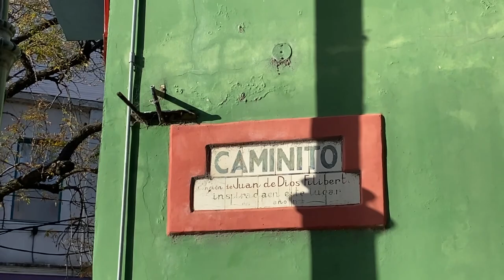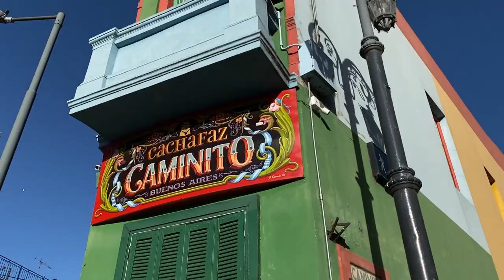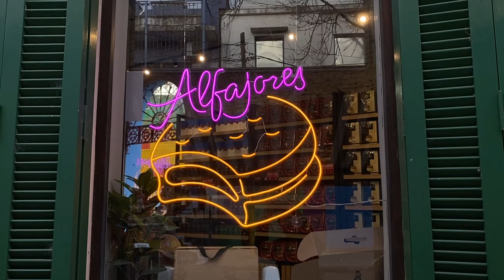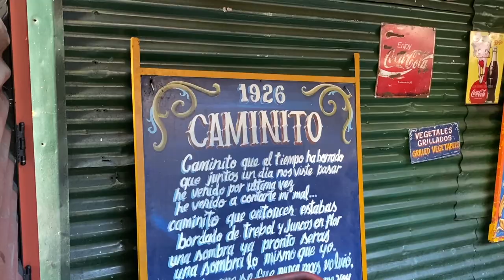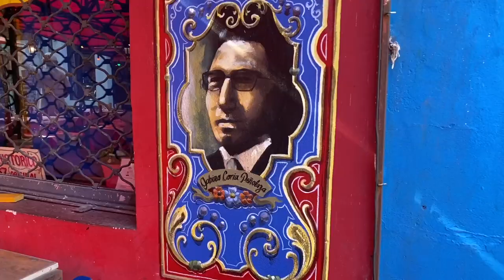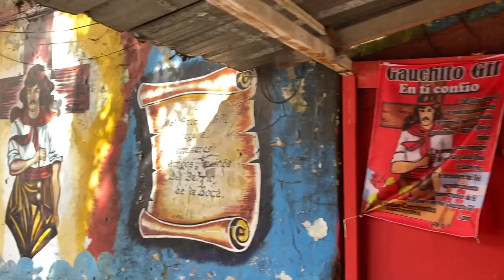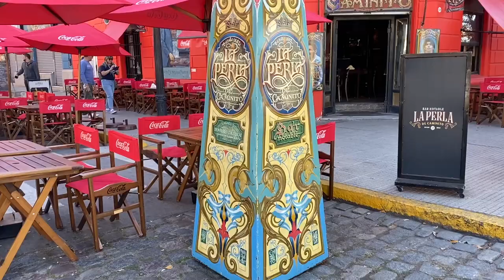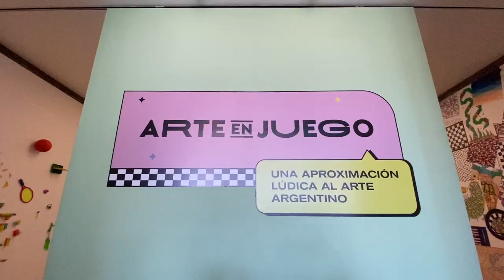Top things to do in La Boca, Buenos Aires | Gay travels Vlog 165